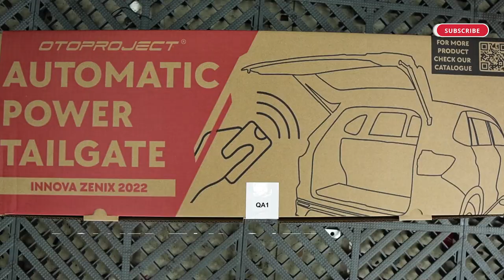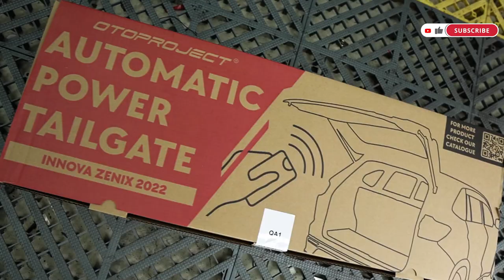UPGRADE INNOVA ZENIX V&G | POWER TAILGATE OTOPROJECT LEBIH CEPAT DAN PRAKTIS